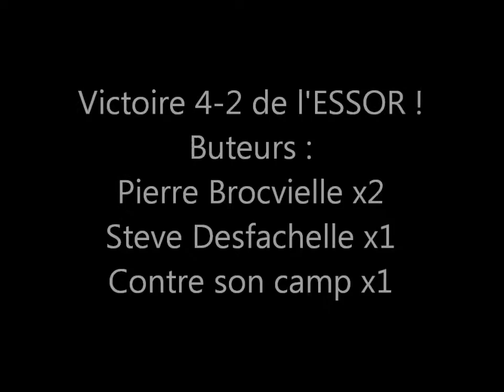Résumé vidéo Eperlecques-U13A ESSOR : 15/11/2014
Victoire 4-2 pour l'ESSOR !
Buteurs :
Pierre Brocvielle x2
Steve Desfachelle x1
Contre son camp x1